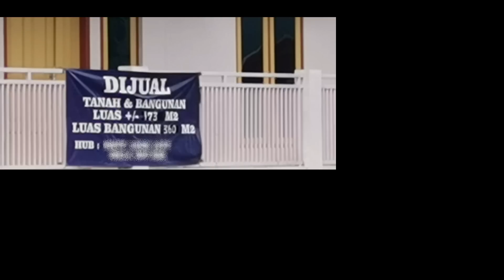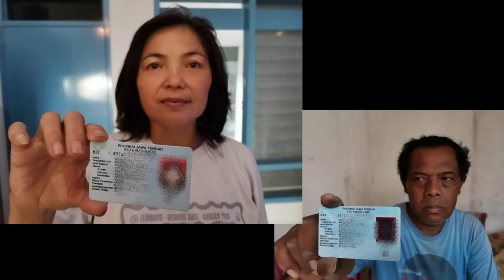Penyembuhan Luka Batin